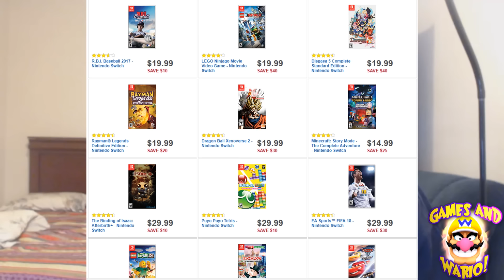Big Best Buy Black Friday Deals on Nintendo Switch and 3DS Games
Livestream and Videos Everyday ( Video Games Gameplay Reviews News Unboxing Nintendo Channel Livestream Cartoon Funny Parody Multiplayer Animation Comedy Giveaway Nintendo Switch